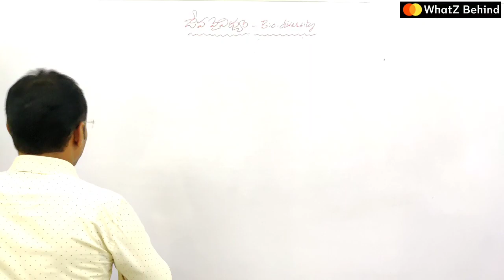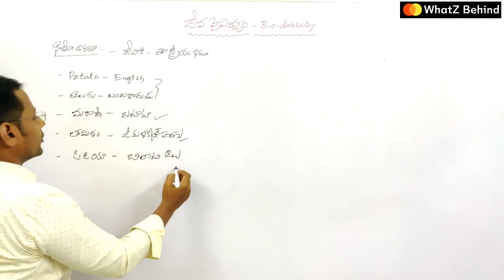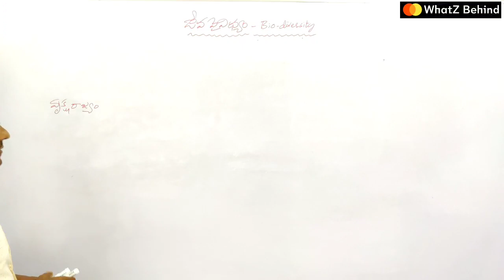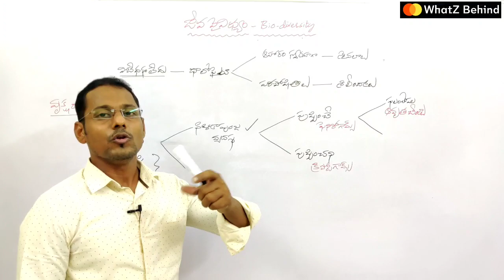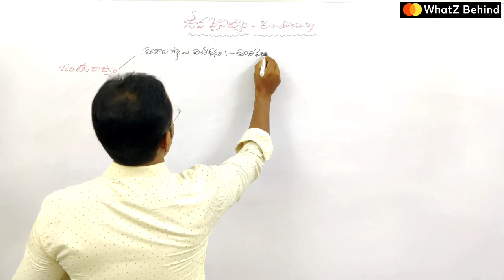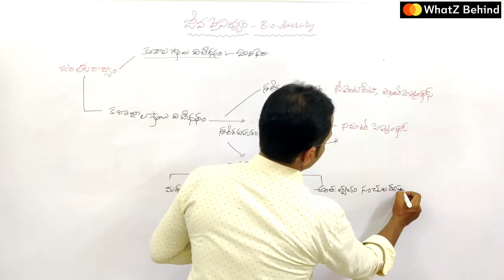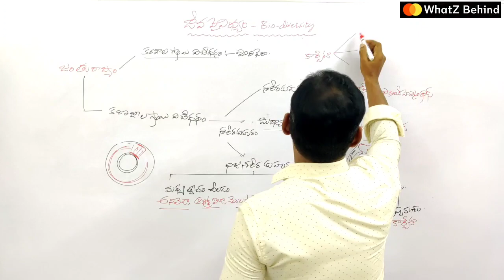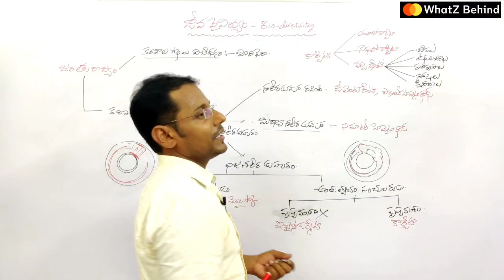DSC or TRT School assistant(Biology) and TET best free Online classes By Kiran Kodumuru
This Video provides information about the Free TRT DSC TET SA (biology) or SA(Bio science) free online content classess and TET biology online Classes by Kiran Kodumuru.

9th Class previous classes

Kiran Kodumuru
DSC or TRT success stories
Best Biology Online free classes for DSC or TET
Excellent Biology Online free classes for DSC or TET
TET biology
TSTET
DSC or TRT Secondary Grade Teacher classes for free